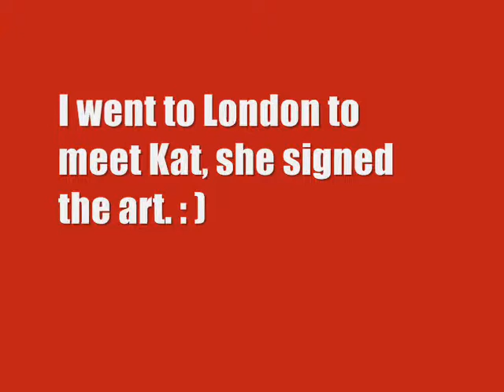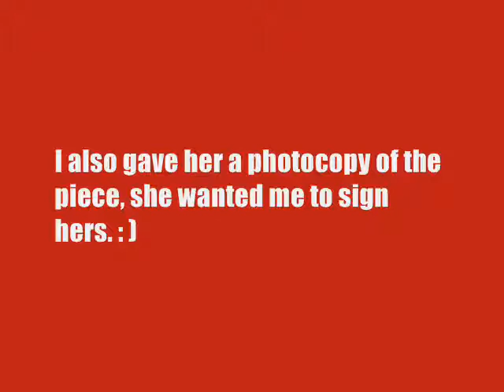ArtForMonsters Kat Von D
Here's my drawing of Kat Von D, who is infamously known for being the star of LA Ink, but has also appeared on Miami Ink. Enjoy :D x